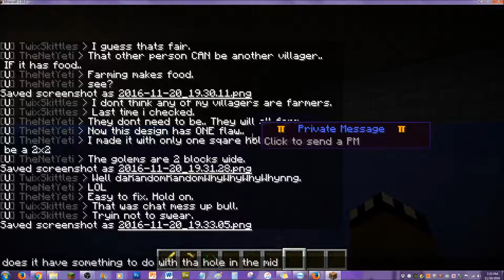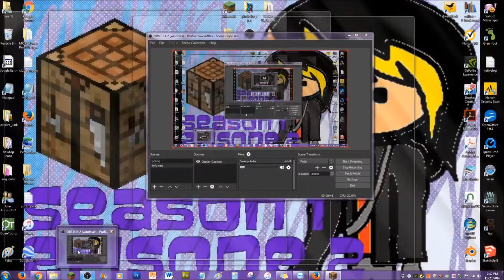Ultimate Golden Hoe | Skittlescraft #3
(desc). Hope you enjoyed!